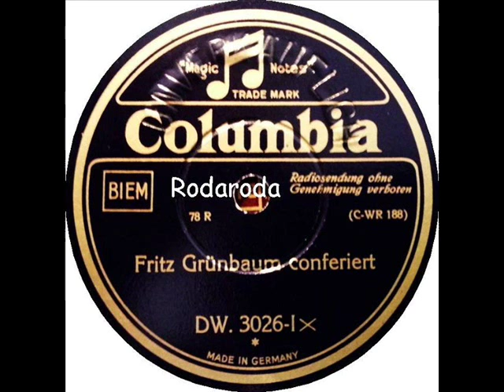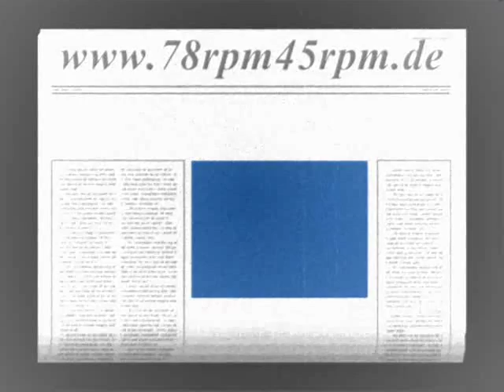Fritz Grünbaum conferiert Fritz Grünbaum